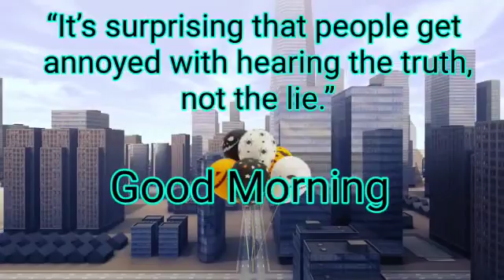19 October 2022